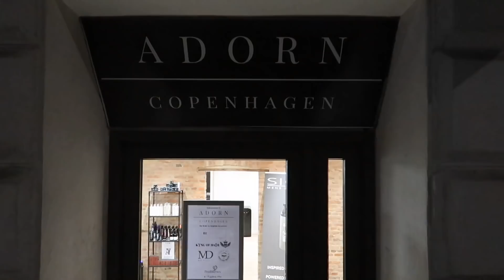COZY THURSDAY // Gråt hår, Uddannelse & Vipper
Tusind tak fordi at i så med! Håber i kunne lide videoen!